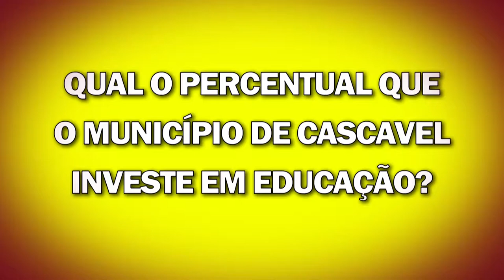PERCENTUAL EM EDUCAÇÃO PRIMEIRO QUADRIMESTRE 2017